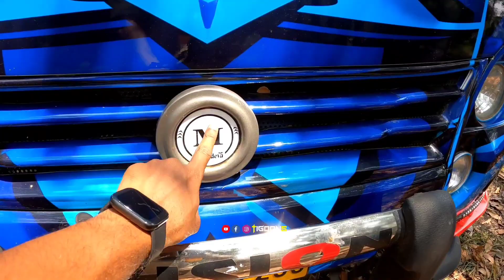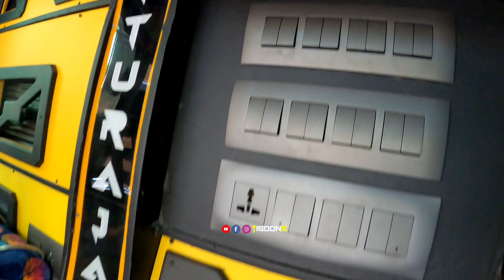BRS ൽ അപ്ഡേഷനു വേണ്ടി നിരന്നു കിടക്കുന്ന ടൂറിസ്റ്റ് ബസ്സുകൾ💫 BRS Digitals💥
BRS Digital;
Kalluvathukkal, Kollam

TIGOONS;

Contact Freelance Digital Marketer in Kochi. Specialized in SEO, SMM, Google ads and PPC Strategies for online success;